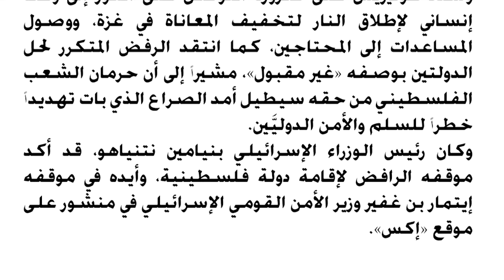ضغط على السعودية والرد حاسم على لسان وزير الخارجية ..ماذا في تسريبات الصحف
حراك دبلوماسي سعودي لبحث التطورات الدولية ومحاولة لخفض مضاعفاتها الإقليمية وسط تحذير أممي من تفجـ ر الاوضاع.